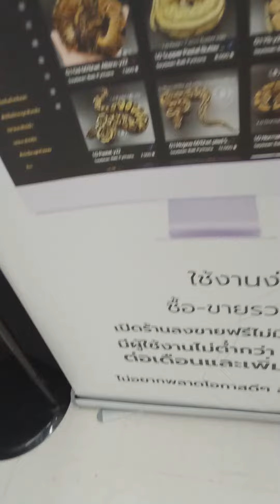chameleon กิ้งก่า tree lizard king ka